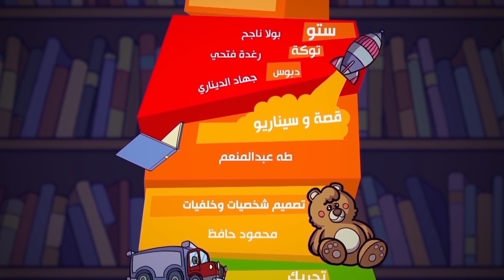ما هو الحلم الذى رأته "توكة"؟!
"توكة ودبوس"، هو مسلسل كرتون من إنتاج موقع "فارو لاند" بتقنية ال2D